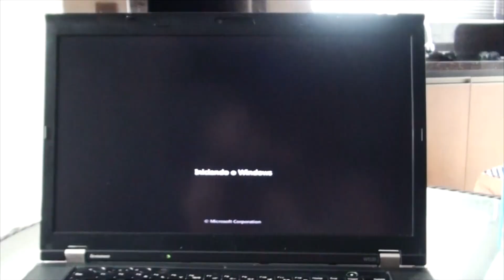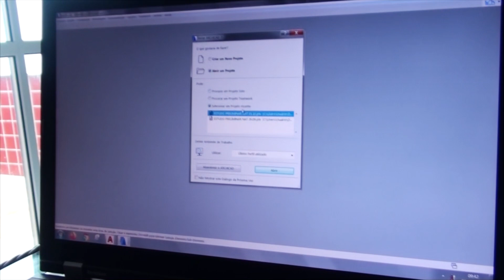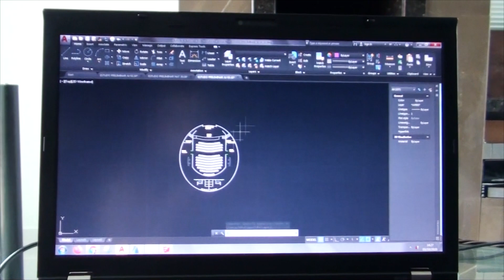Studyvlog na Praia | Arquitetura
Hoje temos mais um studyvlog focado em projeto aqui no canal!! E dessa vez eu estou na praia! Espero que gostem :)

Compre livros de seu interesse através desse link, e ajude o canal crescer

XOXO